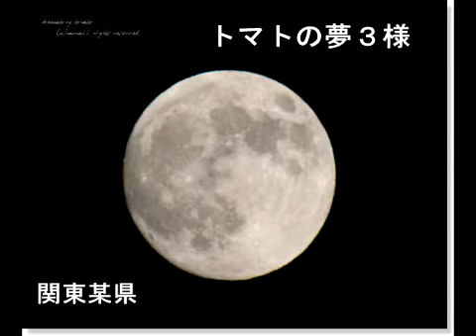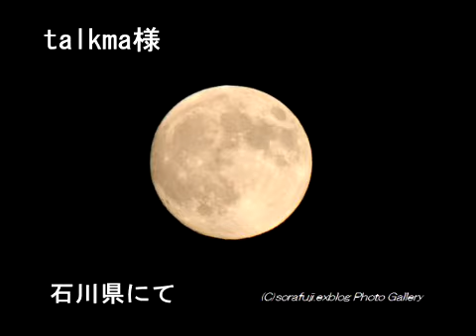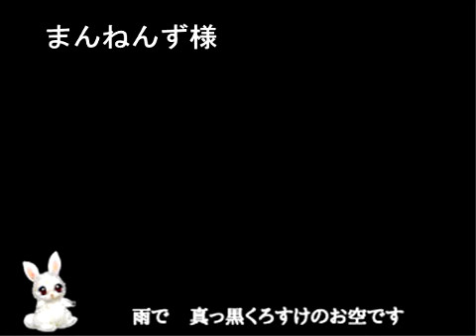心ひとつに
旅ブロ・ネットの駅のかのぼんです。
当ブログで「９月２７日の２０時のお月さんを一緒に撮りましょう」という呼びかけをさせていただいたところ
なんと４２枚の写真を当ブログに投稿していただきました。
それをスライドショーにしたものです。
ＢＧＭは旅の宿を私が勝手にアレンジしてレコーディングしたものです。